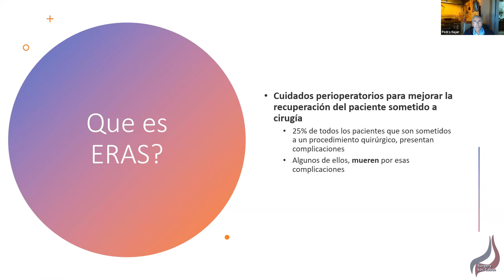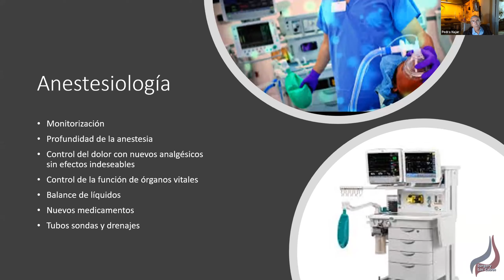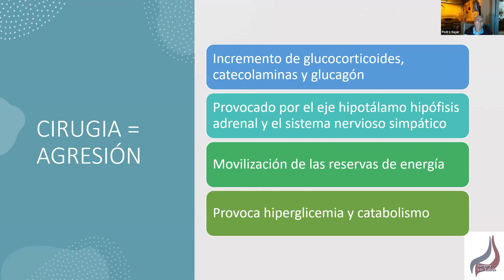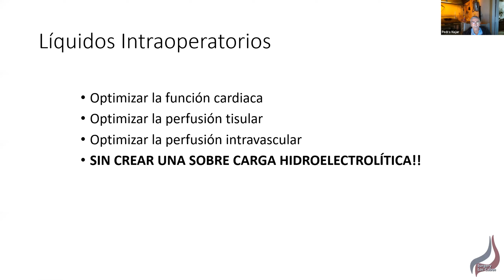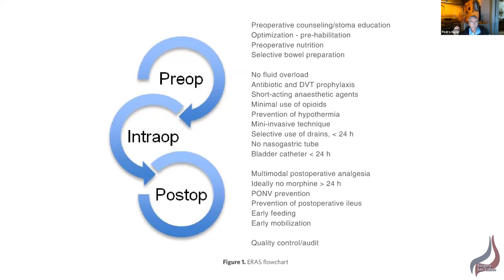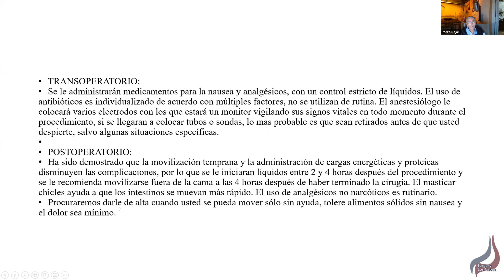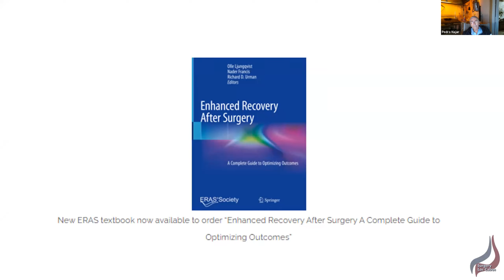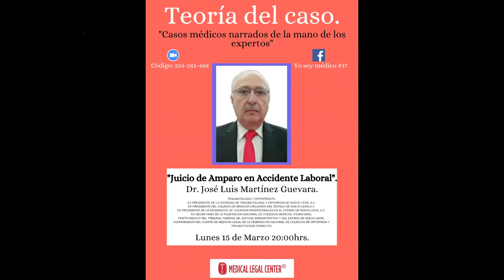Master Class. "Protocolo Eras".